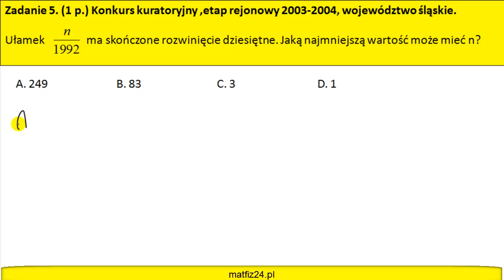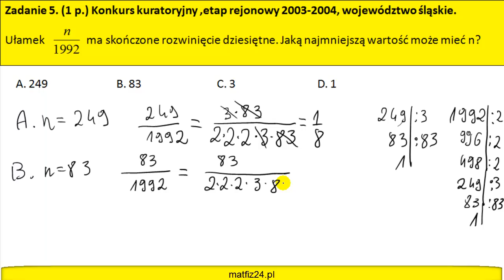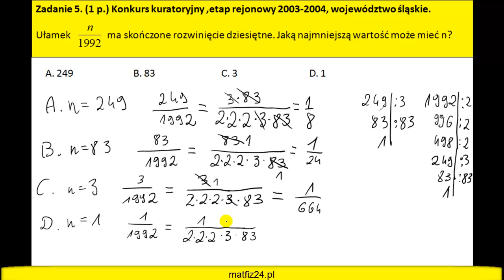Rozwinięcie dziesiętne skończone - zadanie konkursowe | MatFiz24.PL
Zadanie z konkursu kuratoryjnego, etap rejonowy. Nietypowe zadanie z rozwinięcia dziesiętnego ułamków zwykłych